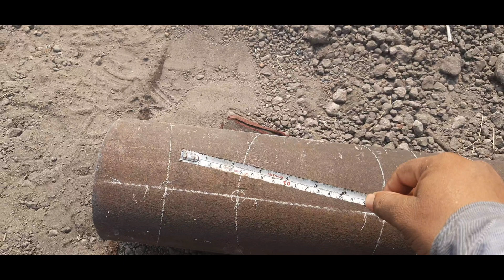90 degree elbow fabrication formula. 90 gegree elbow kaise banaye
eshi vedio se deksh payenge ki kese 6" pipe se 90 elbow miter bend fabrication karna sikshe . yeak bar jarur dekhiye  patachal jayega kaise miter batahe .ap dekhiye or hamara channel @entertainmentodishaallinon8802 ko please like share and subscribe kariye thank you